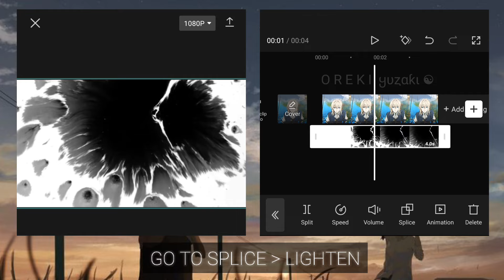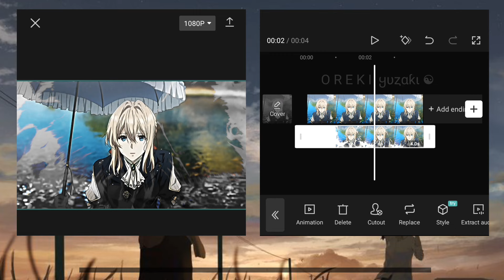ADVANCED INK SPLASH LIKE AFTER EFFECTS 💫|| CAPCUT AMV TUTORIAL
Time Stamps 💕
0:00 Story
0:09 Want This
0:18 Ink Splash Tutorial

Anime : Violet Evergarden
Sofware : CapCut 6.7.0
Device : Redmi Note 8 Pro